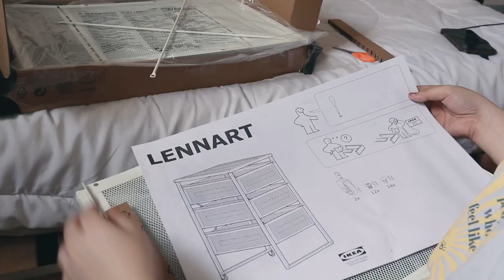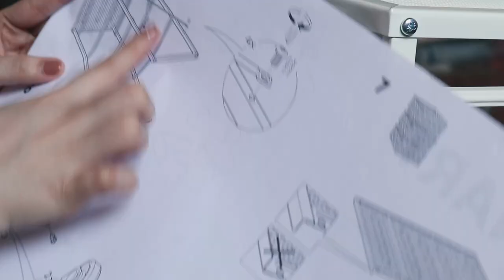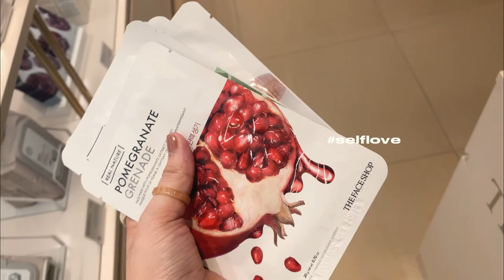vlog ✿ running errands, going on a me-time and spending valentine’s day 💘 | Sittie Saheda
Hoping everyone's February is going well so far :)

Links ✿

Edited with: WonderShare Filmora X

Subcount: 7276

sittie saheda, vlog,chill vlog, aesthetic vlog, productive days in my life, life lately, productive vlog